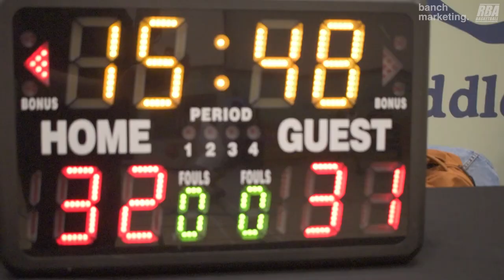2024 New West Winter Comp League - Concrete Jungle vs Slashers - Roundball BC Mens Basketball League